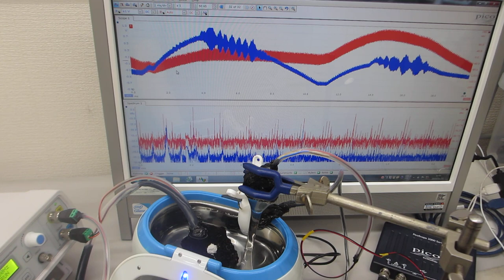超音波プローブによる表面改質処理を行った超音波洗浄器（42kHz 26W)実験（超音波システム研究所）